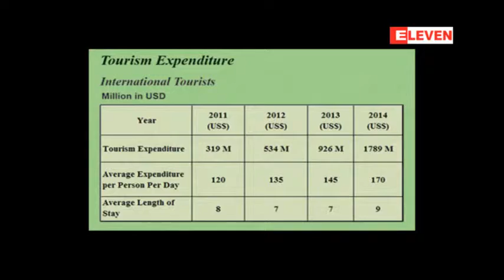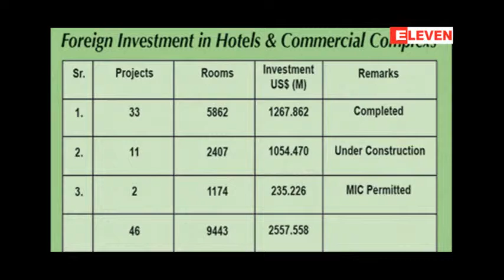Welcome to Myanmar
WINDOW on MYANMAR